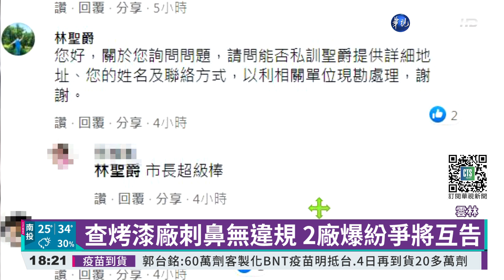隔壁烤漆廠刺鼻 置電扇竟遭對方踢翻｜華視新聞 20210930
到底誰對誰錯？在雲林斗六開汽修廠的游先生抱怨，隔壁的烤漆工廠，常傳出刺鼻的油漆味，因此將電風扇放在人行道上想吹散味道，沒想到隔壁老闆看到後，衝上來一腳踢翻電風扇，影片PO網後，斗六市長林聖爵帳號也來留言，說要派人稽查，但烤漆工廠老闆也出面回應，說隔壁修理汽車的黑油，常被電風扇吹的到處亂噴，一時生氣才去踢倒。